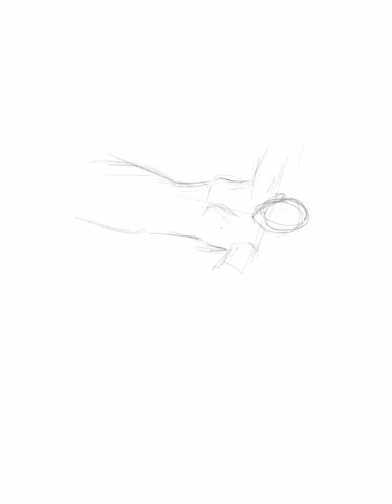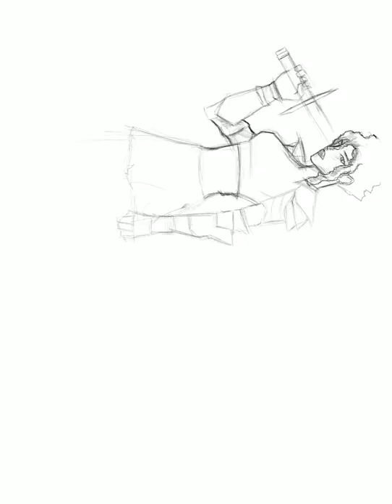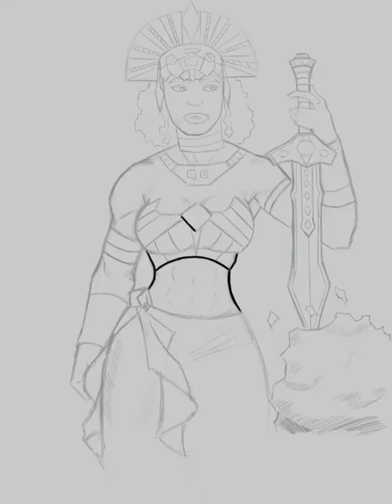The Making of Queen Calafia time lapse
CALIFORNIA IS ME presents the Making of Queen Calafia video! The book, "Who is the Black Queen Calafia of Golden California?: The Real Wonder Woman" debuts at ASALH Featured Authors event, Washington, D.C. for details and the homepage for more